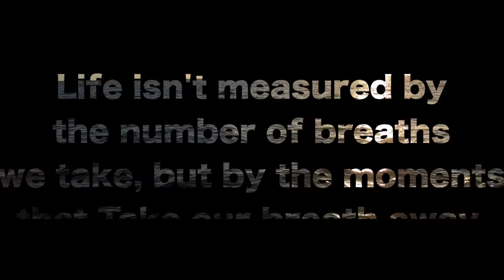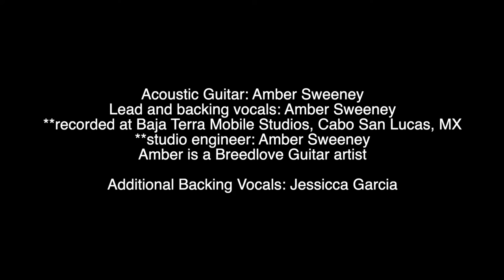"Breathe" by Amber Sweeney (Official Music Video)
“Breathe”

Written by Amber Sweeney

CREDITS:

Drums & Percussion: Tyrone Hendrix
Keys & Percussion: Alex Milsted
**recorded at Anjuna Recording Studio, Portland, OR
**Anjuna Recording Studio engineer: Slater Swan

Bass Guitar: Janetta Sherrell Goines
**recorded at Oasis Recording, Chicago, IL
**studio engineer: Janetta Sherrell Goines
Janetta is a Lakland Bass Artist

Acoustic Guitar: Amber Sweeney
Lead and backing vocals: Amber Sweeney
**recorded at Baja Terra Mobile Studios, Cabo San Lucas, MX
**studio engineer: Amber Sweeney
Amber is a Breedlove Guitar artist

Additional Backing Vocals: Jessicca Garcia

Produced and mixed by: Geoff Ott
Co - produced by: Amber Sweeney

Mastered by: Amy Dragon, Telegraph Mastering, Portland OR

A&R: Jessicca Garcia, Purple Road Music LLC

Business Management: Jessicca Garcia, 2Cs Entertainment

VIDEO CREDITS:

Director, Videographer, Editor: Geoff Ott

Filming locations:
Baja Terra Condos, Cabo San Lucas, MX
Cabo Mar, Pez Gato Sunset Cruise, Cabo San Lucas, MX